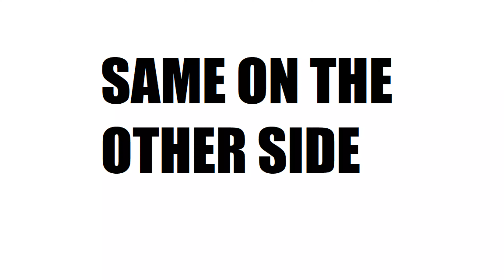ORIGAMI_WATER LILY(折り紙_睡蓮）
Making video of unit origami(WATER LILY_睡蓮)

PAPER SIZE & NUMBER
15cm X 7.5cm  4SHEETS
12cm X 6cm 4SHEETS
9cm X 4.5cm 4SHEETS
4cm X 2cm 4SHEETS